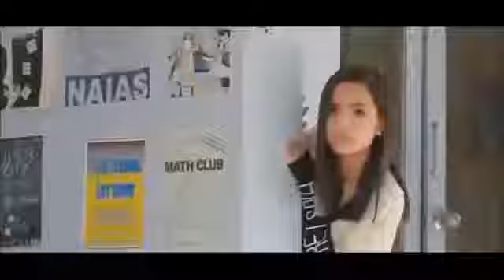Ye lili ye lila full song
HELLO FRIENDS